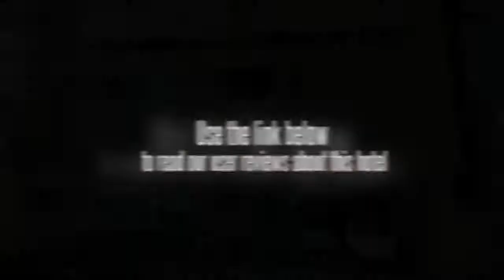Hotel Vijay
Affordable Hotel(Lodge)located at the heart of the city, near to Railway station, airport. Very near to Meenakshi Amman Temple. Centrally located to other tourist spot around Madurai. This description is based on information provided by the specialty lodging.